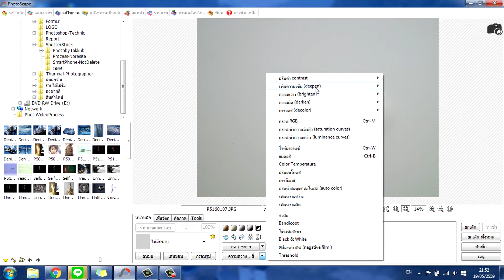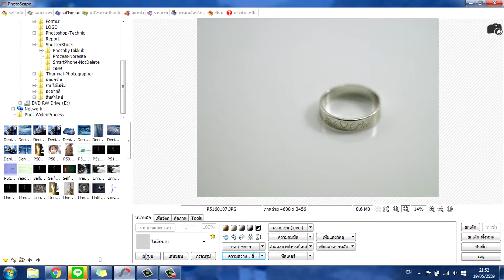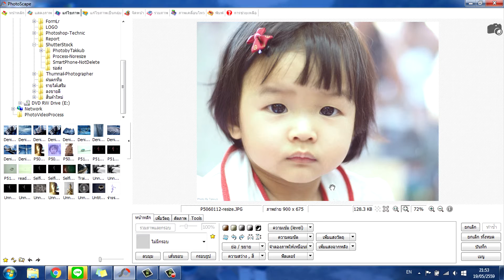Photoscape [EP10] วิธีแก้ Auto WhiteBalance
วิธีแก้ WhiteBalance
อ่านเนื้อหาเพิ่มเติมได้ที่นี่